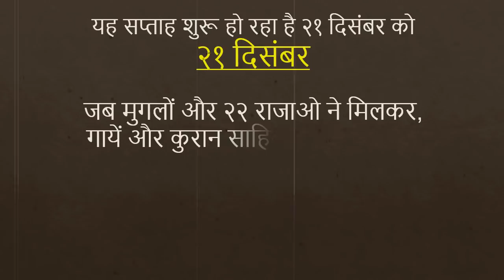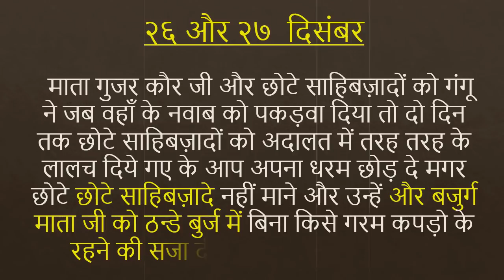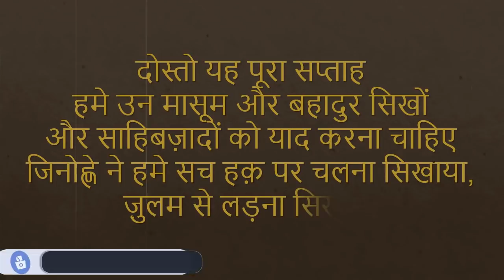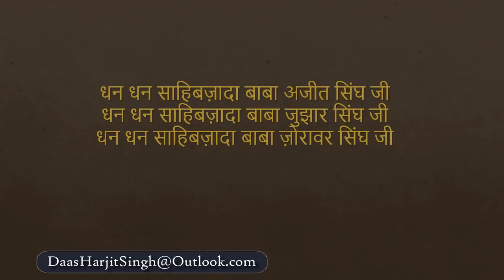Guru Gobind Singh Ji's Four Sons (Chaar Sahibzaade) Martyrdom Dates in 2018 :(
Yeh Tarikhen 2018 ki Hai, Jo Ke SGPC ke Calendar Se Li Gai Hai, Yeh Sab Dates Nanakshahi Calendar Ke Mutabik Hoti Hai Jo Ke Poh Ke Mahine Me 6 Poh Se 14 Poh Tak aati Hain

Dhan Dhan Sahibzaade Ajit Singh Ji
Dhan Dhan Sahibzaade Jujhar Singh Ji
Dhan Dhan Sahibzaade Zorawar Singh Ji
Dhan Dhan Sahibzaade Fateh Singh Ji

Thanks